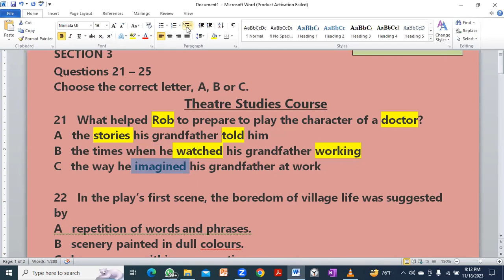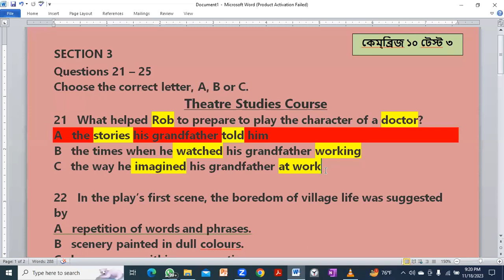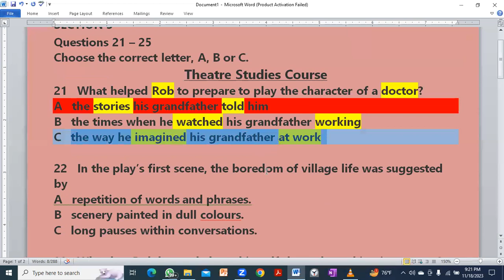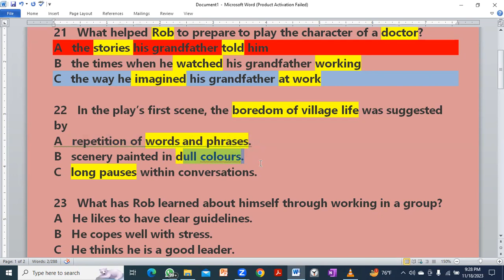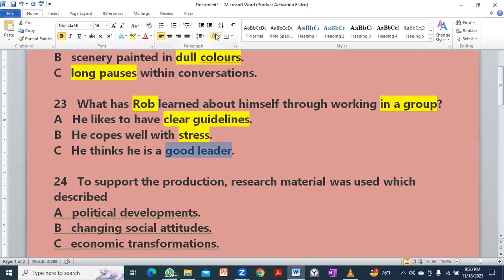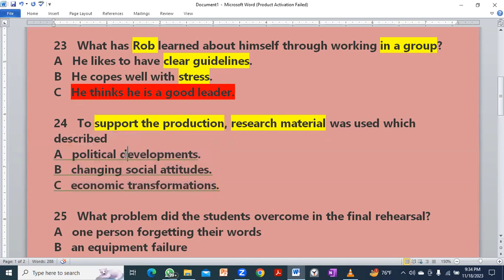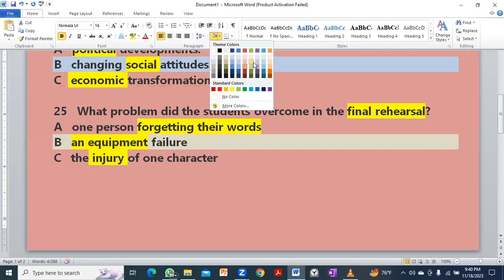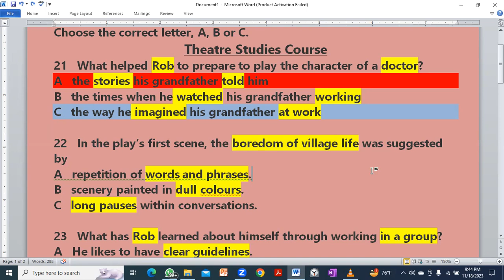IELTS Listening MCQ Full Class